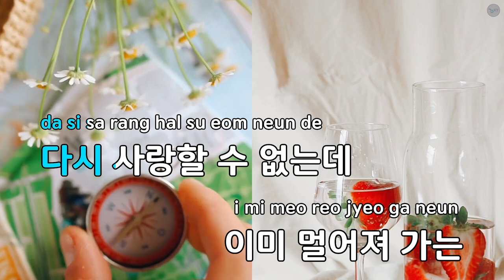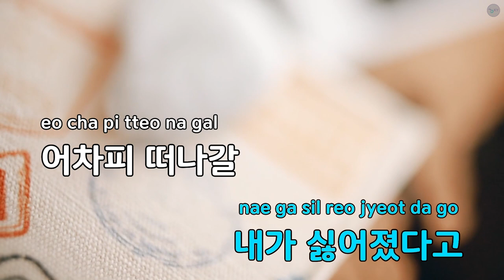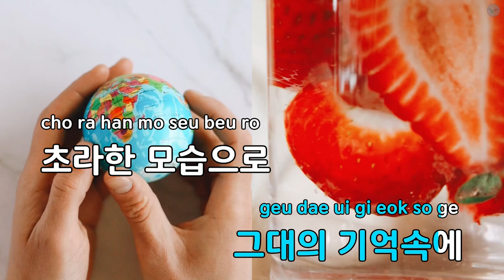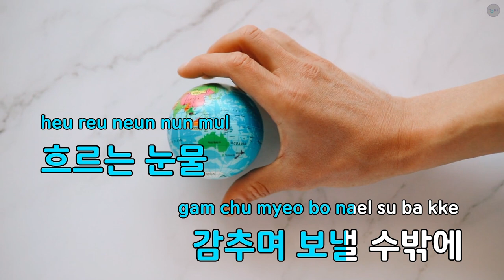사랑이 지면 - 조항조 (KY.93428) / KY KARAOKE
"★ 곡 정보 ★
번호 : 93428
제목 : 사랑이 지면
가수 : 조항조
작사가 : 신상호
작곡가 : 신상호

Copyrightⓒkeumyoung